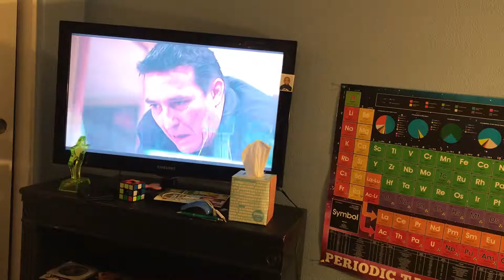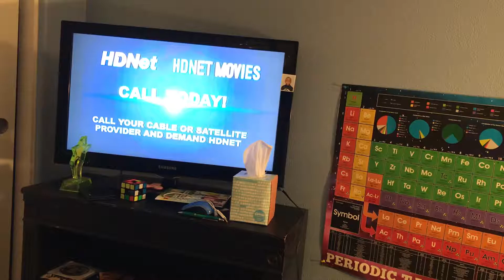Opening To District 13:Ultimatum 2010 DVD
1.Magnolia Home Entertainment Logo
2.Magnet Logo
3.Six-Shooter Film Series Logo
4.The Views Expressed Screen
5.Red Cliff Trailer
6.The Warlords Trailer
7.The Eclipse Trailer
8.HDnet Promo
9.DVD Menu
10.Magnet Logo
11.Digital Factory Logo
12.EuropaCorp Logo